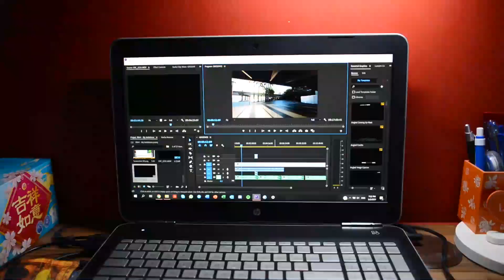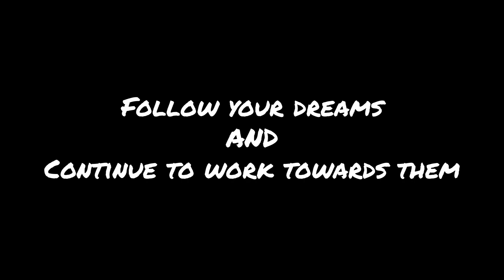Random Rides#4 - My Aspirations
It’s easy to have dreams, but it’s never easy to achieve them...

My Mic: Rode VideoMicro